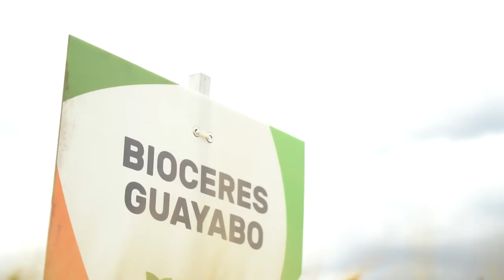GUAYABO - Campaña Trigo 2022